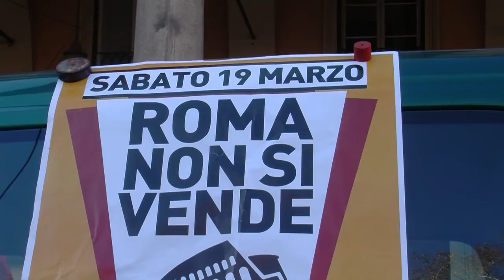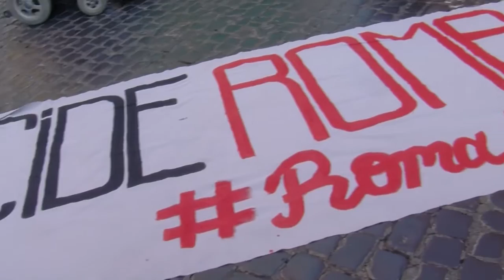ROMA NON SI VENDE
Il 19 marzo scenderanno in piazza gli spazi sociali, i comitati per l'acqua pubblica, le mamme dei bambini degli asili comunali, i movimenti per il diritto all'abitare, i lavoratori che Tronca vuole licenziare, i sindacati di base e conflittuali e tutti i cittadini romani che sono stanchi di vivere nella capitale dei disservizi e della speculazione. Un corteo autonomo da tutte le formazioni politiche partirà alle 16 da piazza Vittorio per arrivare al Campidoglio ed esprimere con determinazione il rifiuto della gestione commissariale della città e del Documento Unico di Programmazione.

La mobilitazione entrerà a gamba tesa nella campagna elettorale, per mettere al centro del dibattito cittadino alcuni temi fondamentali. Contro sfratti e sgomberi per l'uso comune degli spazi pubblici contro qualsiasi forma di speculazione, da Affittopoli all'attacco contro chi ha restituito alla città interi pezzi del patrimonio Investimenti nel welfare contro i tagli di Tronca e delle amministrazioni precedenti. Tutela, stabilizzazione e nuove assunzioni dei lavoratori pubblici, contro i licenziamenti, la precarizzazione e la disoccupazione di massa. Rispetto del risultato referendario sull'acqua, per impedire la privatizzazione del servizio e il conseguente aumento dei prezzi. Rifiuto del debito illegittimo di Roma, che ingrossa i profitti delle banche e viene utilizzato per peggiorare le condizioni di vita dei cittadini.